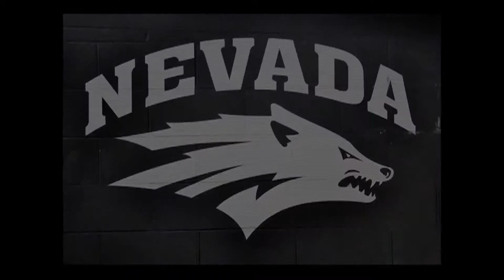Inside The Pack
On this episode we talk about the dominant 2015 UNR Baseball team, AND we have a special interview by the third member of our team Drake Montez.